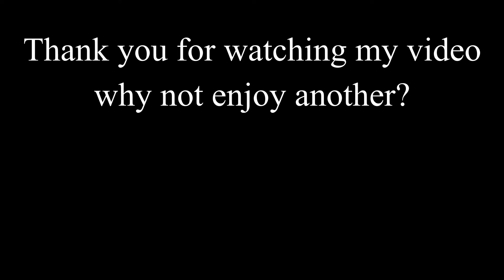REDEEMING MY DIGNITY IN MINECRAFT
If for some reason you are reading the description of my video, i would like to tell you a little bit about myself. I really like pasta and finger jello. thats all thank you.